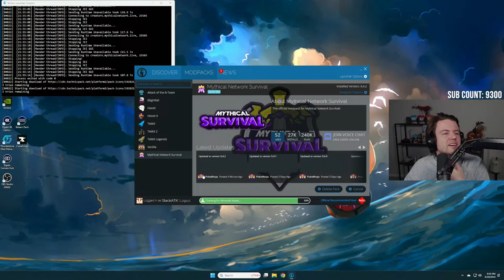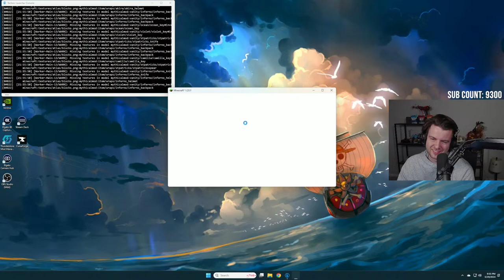🔴LIVE - Mythical Survival SMP